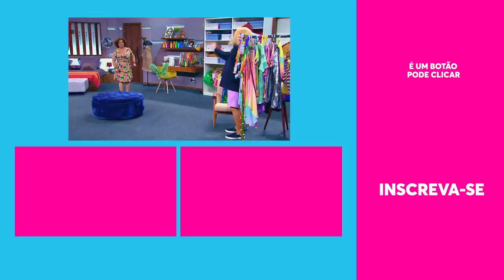ABSURDO! Alejandro revela TRAUMA de criança | Vai Que Cola | 23/12/2020 | EP 36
Lacráia e Dona Jo conseguiram inscrever Alejando no programa O DONO DA BUFUNFA! Acontece que o cubano tem um grande segredo no seu passado pra superar!

🎥 ASSISTA TAMBÉM 🎥